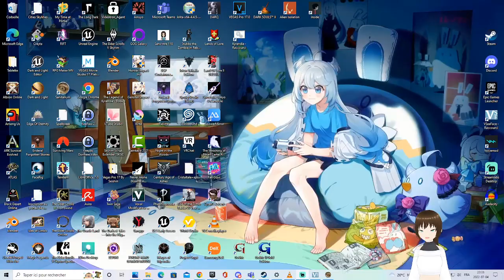Sanitarium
Je test un autre jeu que j'ai installer il y a un bout de temps